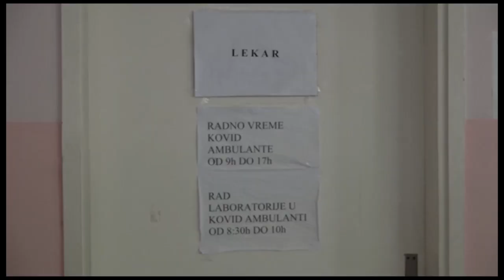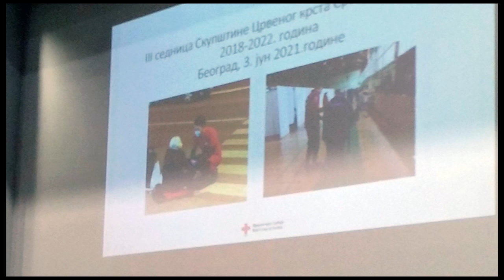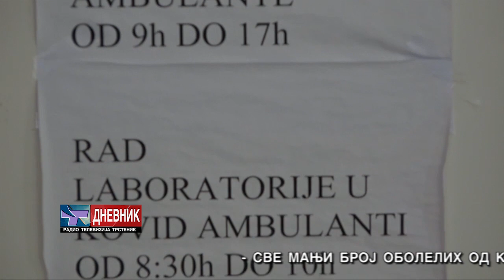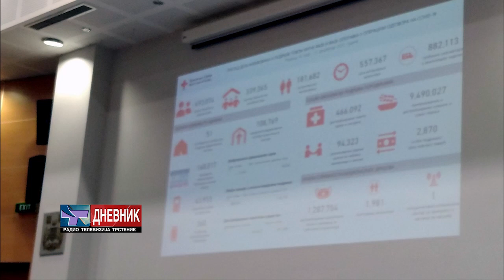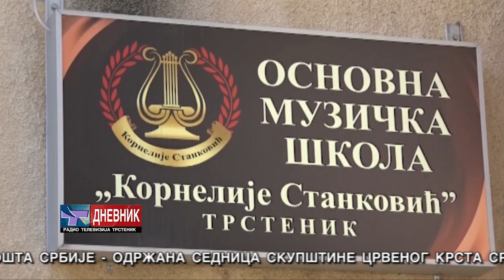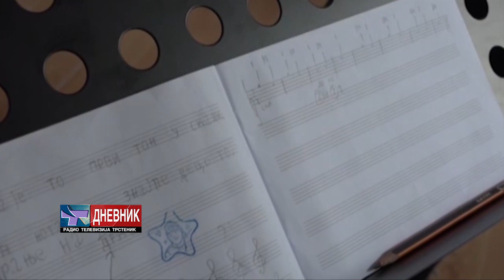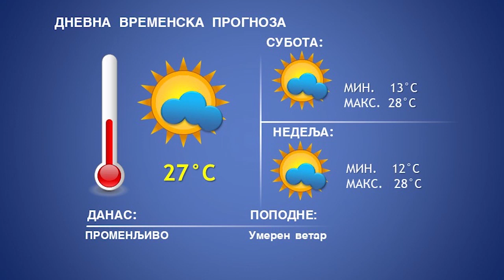DNEVNIK 04 06 2021